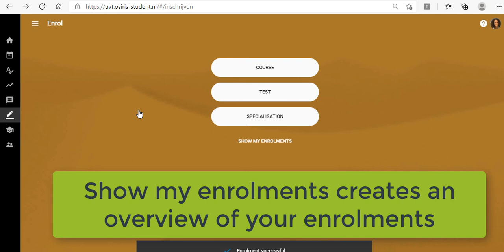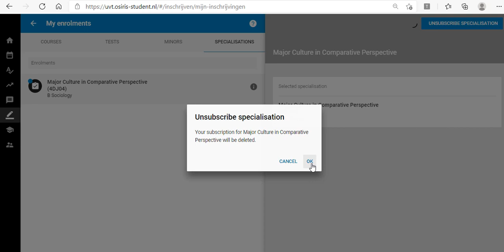How to select your specialization (major, track) - Tilburg University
Description on how to choose or change your specialization of your Tilburg University program.
E.g. major choice or track